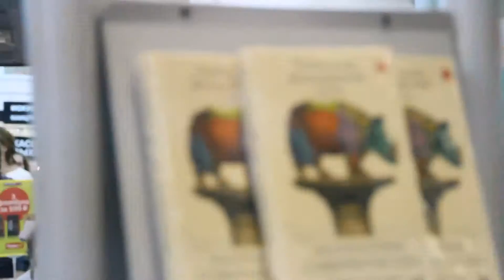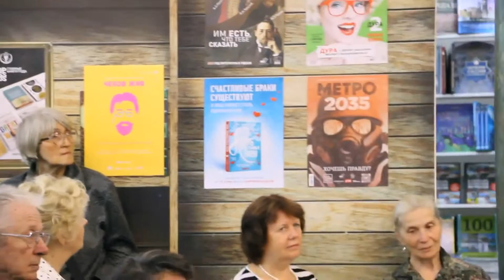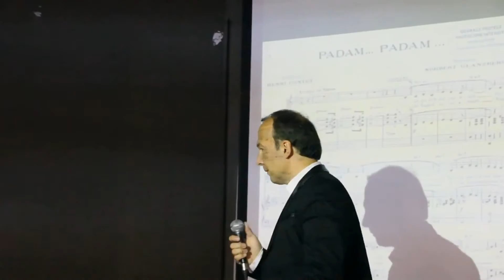Концерт французского шансонье Дидье Жуани 28.07.2015